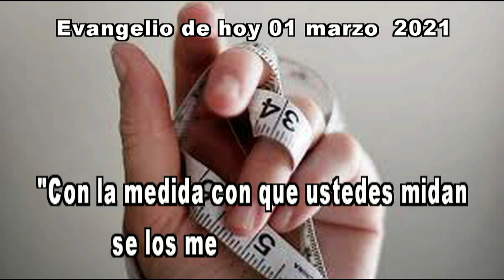EVANGELIO DE HOY 01 de marzo 2021 hd